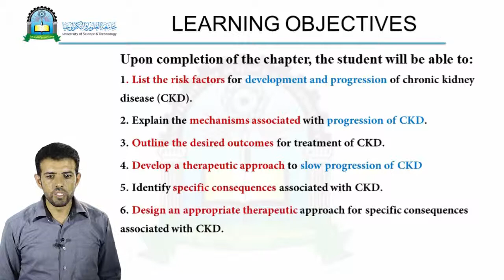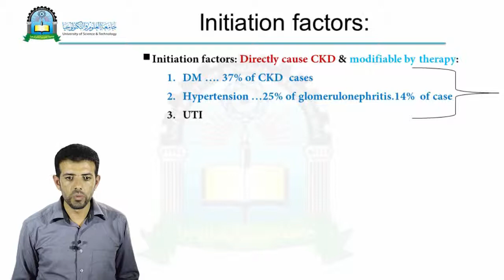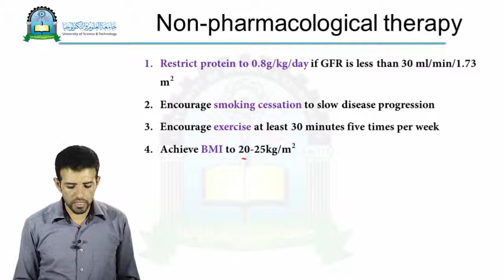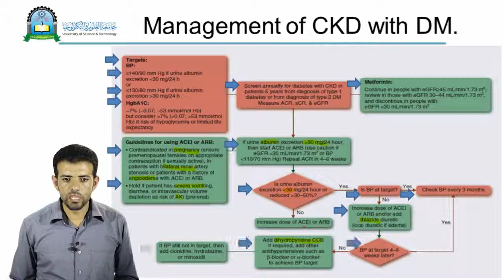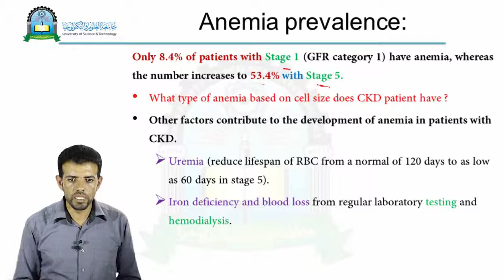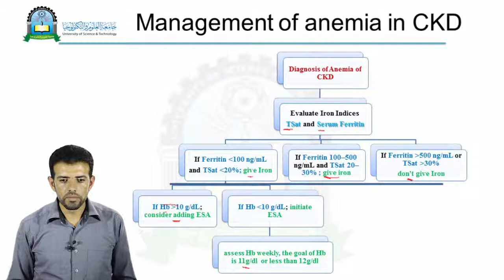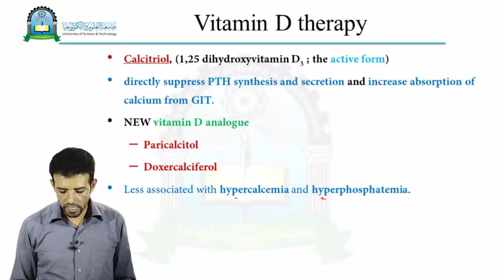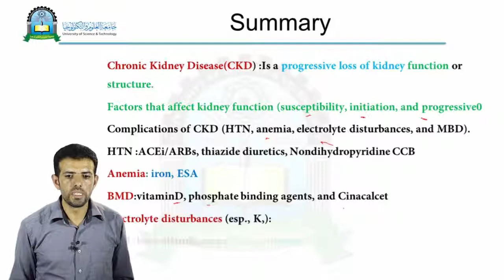الحلقة الرابعة(Chronic Kidney Disease)- مقرر علم المداواة 2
مقرر علم المداواة 2 Therapeutics